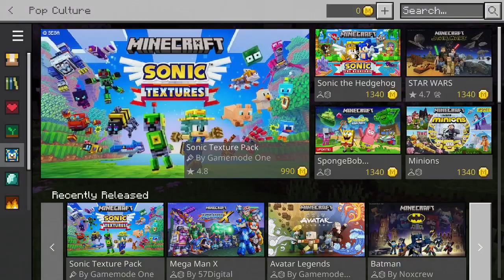Eazy stuff Bedrock